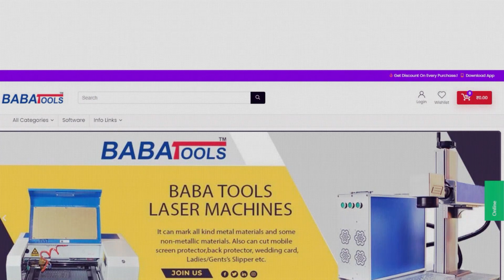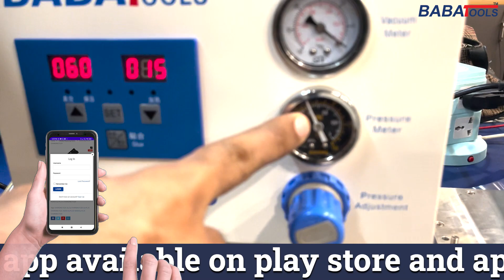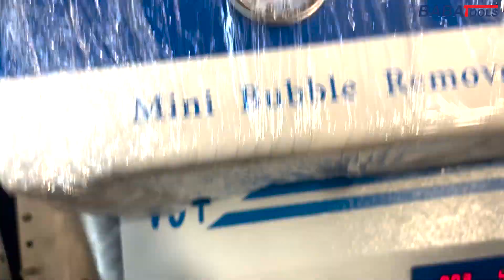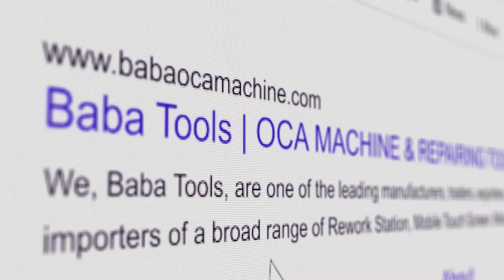Baba2100 pro machine सबकी पहली पसंद क्यों हे।